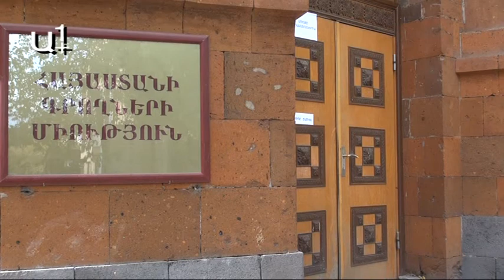Գրողների միությունը նախագահ ունի